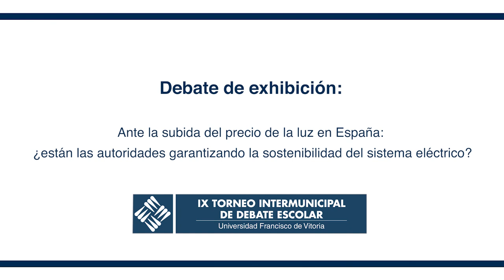IX TORNEO INTERMUNICIPAL DE DEBATE ESCOLAR UFV